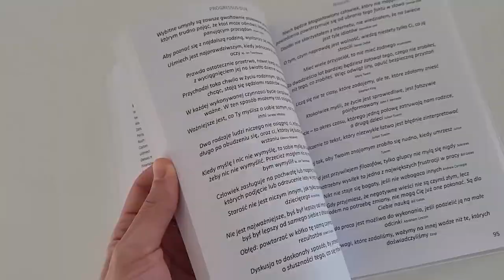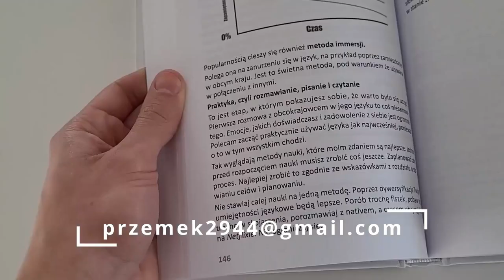Obejrzyj, zanim stworzysz własną stronę WWW - Ekspert o najczęstszych błędach - Dariusz Pichalski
Moim dzisiejszym gościem był Dariusz Pichalski @dariuszpichalski, ekspert od tworzenia stron internetowych i marketingu, certyfikowany specjalista Google, autor, wykładowca i Youtuber. Przygotuj się na dogłębną dyskusję na temat WordPressa, SEO, clickbaitów, UX i wielu innych kluczowych tematów dla osób działających w internecie.

Porozmawialiśmy o wordpressie, wtyczkach, stronach Internetowych, działaniu w Internecie od strony marketingu, wytrwałości w publikowaniu, miniaturkach, clickbaitach, CTR, SEO filmach wideo, SEO marketingu, tłumaczeniu stron, podstawach tworzenia stron, UX User experience, najczęstszych błędach w temacie tworzenia stron i wiele więcej.

Rozmowa z Dariuszem Pichalskim to niezwykle cenne źródło wiedzy dla każdego przedsiębiorcy online!

Nowa rozmowa w każdy Piątek o 15:00

Spis treści:
00:00:00 W dzisiejszym odcinku
00:01:05 Wstęp – Kim jest Dariusz Pichalski?
00:04:39 Jak wyglądały początki Dariusza? Początki w tworzeniu stron internetowych
00:15:10 Jakie są różnice pomiędzy stroną na HTML, Wordpressie, wix czy innych kreatorach?
00:22:15 Wideo SEO – Jak wygrać z konkurencją w SEO? Pozycjonowanie SEO
00:35:57 Pozycjonowanie słów SEO w Polsce i czy mamy trudniej? Odmiany słów
00:40:47 Napisy w Podcastach – czy warto? Transkrybcja podcastu
00:44:57 ChatGPT – jak się z nim poprawnie komunikować? Prompting i AI jako pomoc przy SEO i pozycjonowaniu
00:50:54 Meta Tytuł i meta opis – Co to?
00:53:46 Miniatury na YT i clickbaity – klikalność i jaki CTR jest dobry?
00:59:53 Eksponowanie treści na stronie internetowej – Podstawy stawiania stron
01:11:34 User experience UX na stronie internetowej
01:18:58 Responsywność strony, czyli jak stworzyć stronę internetową pod telefon?
01:22:46 Gutenberg czy Elementor na Wordpressie? Co jest lepsze?
01:26:27 Format zdjęć na stronę internetową – WEBp vs JPG/JPEG – Jak przyśpieszyć stronę? Jak konwertować zdjęcia na webp?
01:29:42 Tłumaczenie stron na inny język – TranslateG
01:33:42 Powielanie treści poradnikowych i innych na youtubie
01:36:16 Segment „Każda porażka jest lekcją”
01:39:54 Dariusz Pichalski w Internecie

Tematyka tego podcastu: Dariusz Pichalski, tworzenie stron internetowych, HTML, Wordpress, wix, kreatorzy, wideo SEO, konkurencja w SEO, pozycjonowanie SEO, Polska, odmiany słów, napisy w podcastach, transkrypcja, ChatGPT, prompting, AI, meta tytuł, meta opis, miniatury na YT, clickbaity, klikalność, CTR, eksponowanie treści, stawianie stron, user experience, UX, responsywność strony, Gutenberg, Elementor, format zdjęć, WEBp, JPG, JPEG, przyśpieszenie strony, konwersja zdjęć, tłumaczenie stron, TranslateG i powielanie treści.